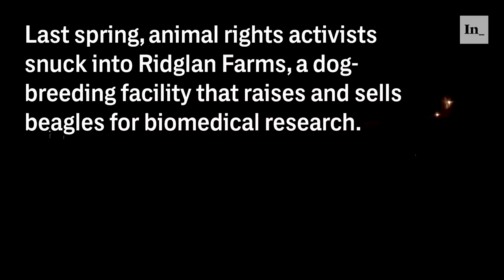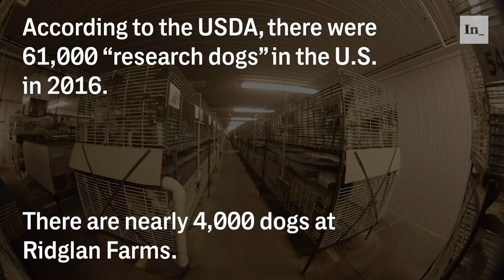Inside the Barbaric U.S. Industry of Dog Experimentation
THERE IS A largely hidden, poorly regulated, and highly profitable industry in the U.S. that has a gruesome function: breeding dogs for the sole purpose of often-torturous experimentation, after which the dogs are killed because they are no longer of use.